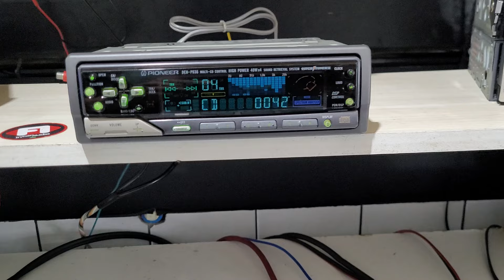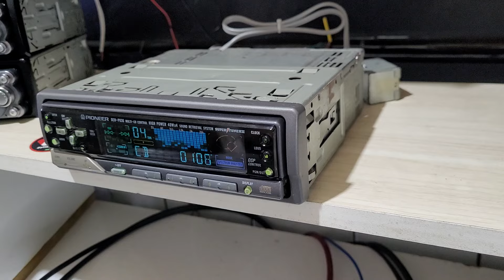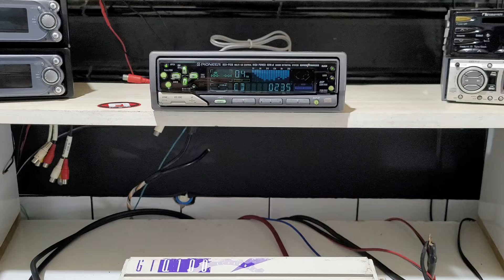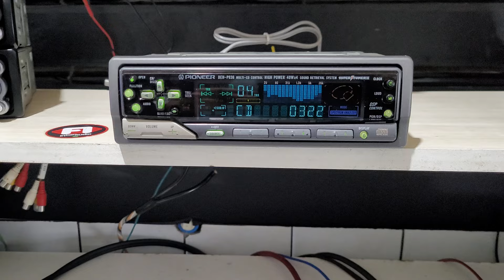Pioneer DEH-P836 + JBL GTQ100 Power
Video Date: 29 Apr 2024
Definitive Setup:
Bridge Rockford Fosgate Punch 60x2
Subwoofer JL Audio 10W0
A/D/S 300is Speakers